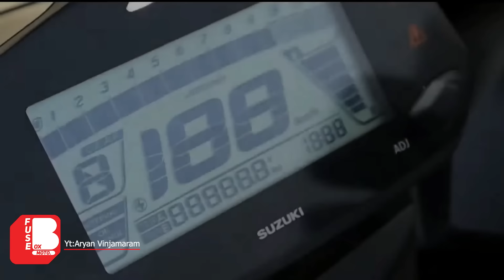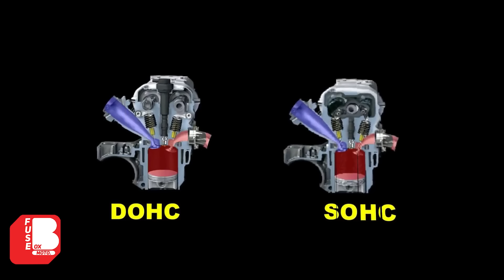Blue Core VVA & ESP+ Apakah Hanya Marketing Aja ?